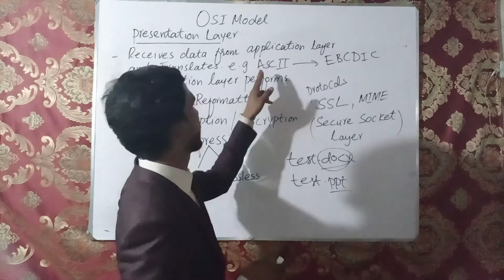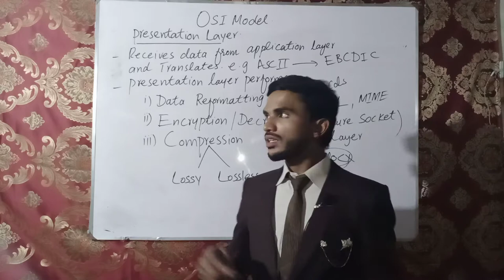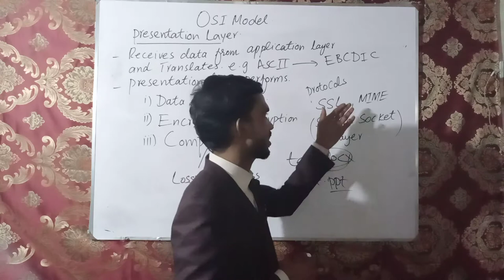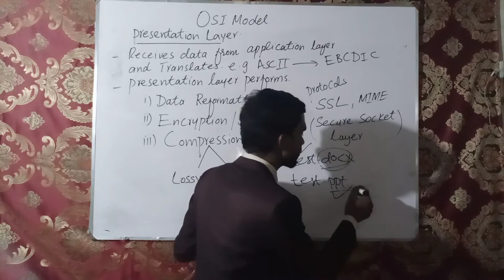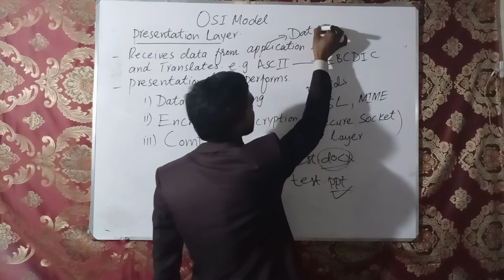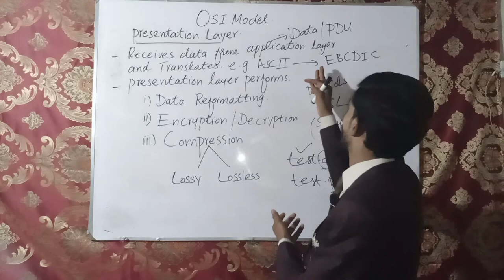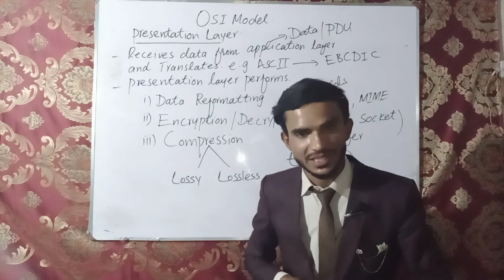What is presentation layer in osi model ll What is OSI Model? ll Presentation layer in Hindi/Urdu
What is presentation layer in osi model ll What is OSI Model? ll Presentation layer is the layer of osi model which actually tells how data needs to be presented and in which format data will actually be read. Presentation layer performs reformatting of data, compress the data and also used in encryption and decryption of the data in osi model. This layer tells the extension of the format in which data needs to be processed in an appropriate manner. In this layer data is called PDU or simply called data. Presentation layer is called the software layer or desktop layer or upper layer from top. Presentation layer has different protocols which perform data reformating, compression and encryption and decryption.
This is the Layer 6, the Presentation Layer The functions of encryption and decryption are defined on this layer. It is used to convert data formats into a format readable by the application layer. Major protocols used in presentation layer are XDR, TLS, SSL and MIME.
There are total of seven layers in osi model and presentation layer is the layer #06 from top of software layers of osi model which performs different functions depending upon the protocols used in this layer.
OSI Model has total 7 layers which are as follows

Application layer
presentation layer
session layer
transport layer
network layer
data link layer
physical layer